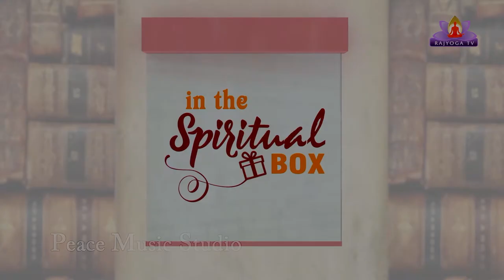Ep 30 | In The Spiritual Box By Urmila Didi